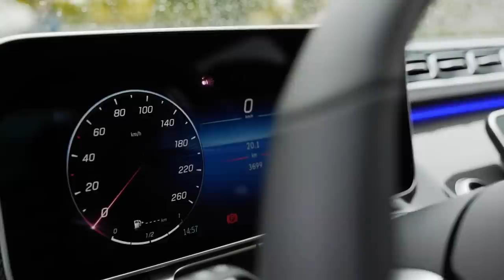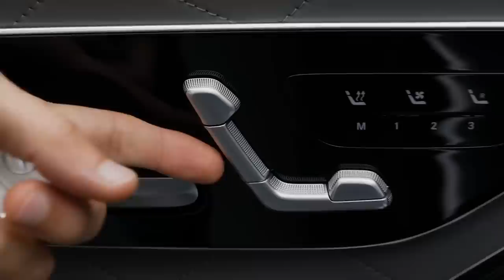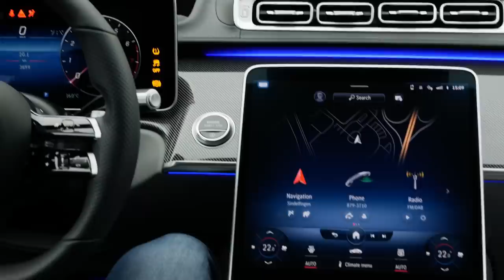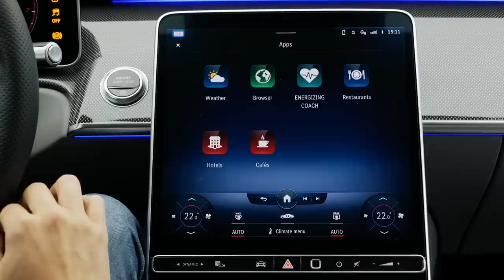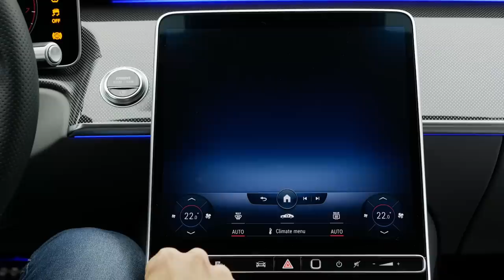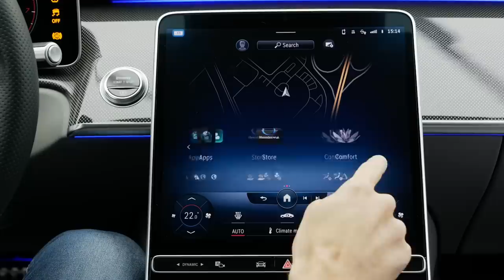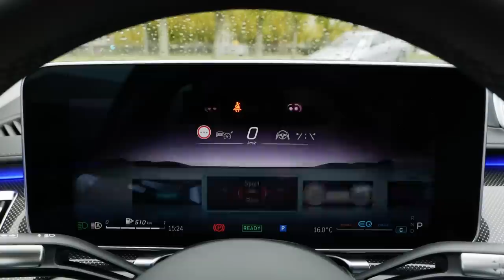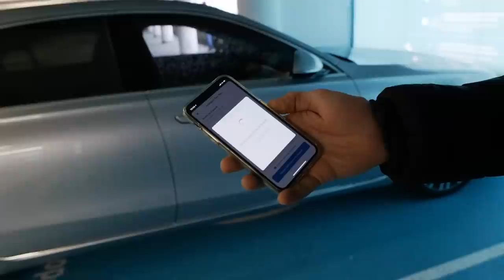all-new Mercedes S-Class AMG Line S580 V8 FULL REVIEW driving the 2021 V223 (W223) S-Klasse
This is our in-depth review of the all-new Mercedes S-Class. We're taking a look at Exterior, Interior and the driving experience.